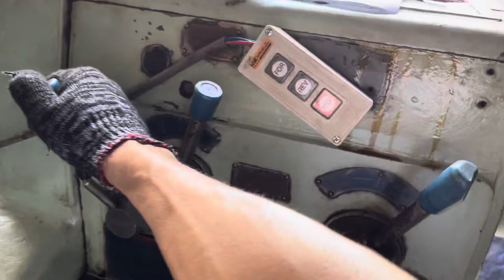Tes máy đầu năm. Giá rẻ tụt quần 37tr chốt . Lh 0938493912